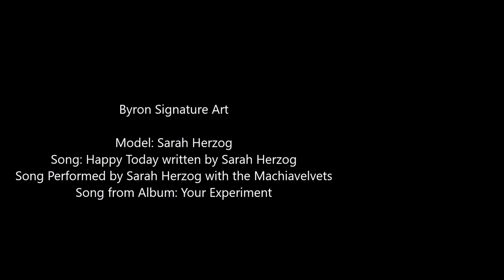Sarah Herzog by ByronSignatureArt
Happy Birthday to Sarah Herzog!
Follow Sarah on Instagram @sarah.herzog_ !
Also find Sarah's music on Spotify! Sarah Herzog
Song: Your Experiment
Written and Performed by Sarah Herzog with the Machiavelvets